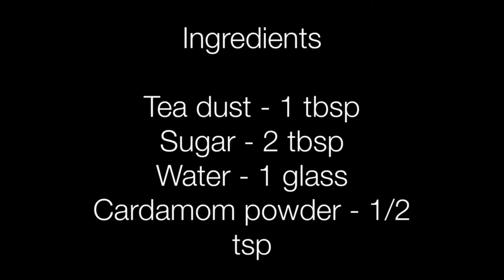Mohabbath Ulla Kattan Chaya /Two Layer sulaimani/Kerala Style/ Perfect Recipe / EP - 193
Mohabbath Kattan Chaya Recipe

Main Ingredients:
Tea dust – 1 tbsp

Method

Boil ¾ th cup of water in a saucepan. Add sugar into it. Boil it for 5 minutes. Remove from the pan. Keep another pan or clean the vessel properly if you are using the same vessel. Add ¼ of water and add 1 tbsp of tea dust int it. Let it boil for 5 minutes. Strain and keep aside. Now with the help of a spoon add the tea into the sugar syrup little by little. Serve hot.